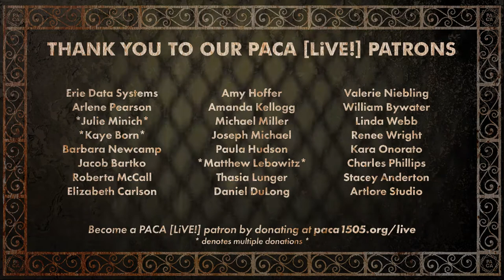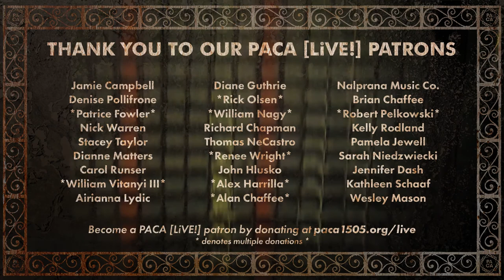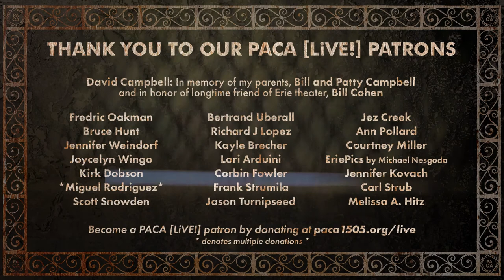West Indian Revelation • PACA [LiVE!] Concert Series [72]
This week's performing artist:
West Indian Revelation feat: Andrani & Fuzzy Samuel
wsg: Kennedy Thompson, Brad Amidon, and Mike Chin
Streamed live on Sunday, February 13th, 2022

Join PACA [LiVE!] in-person or on Facebook every Sunday at 8:00pm ET for musical performances broadcast live from PACA's music stage. Free to watch!

00:00 Preshow Credits
01:00 Introduction
01:29 Black Beans and Rice
06:30 Wooden Spoon
12:32 Cherish
18:40 Stand by me
25:12 Dreadlock Warrior
32:01 Paradise
38:57 Hanging tree
47:08 Electric Avenue
52:24 Karnival
57:57 If Six Was Nine
01:04:55 Ikobai
01:07:57 1969
01:14:13 End Credits